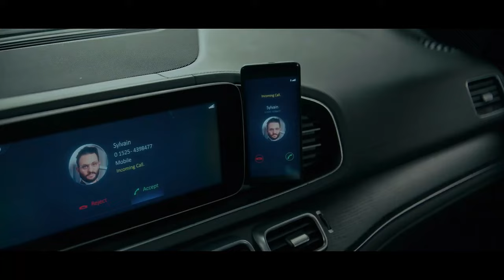Відплата: дорога помсти 🔥 український трейлер 🔥 трилер 2023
Відплата:дорога помсти | Retribution
Український трейлер

Канал ekino - Усі новітні трейлери українською, англійською та навіть російсько(але це не точно) до фільмів, серіалів, мультфільмів та ігор.

✅ Прем'єра: 👉24 серпня 2023
✅ Оригінальна назва: "DUMB MONEY"
✅ Жанр: Трилер, Екшн, Бойовик, Пригоди
✅ Країна: США
✅ IMDb: 6.6/10
✅ Режисер: Nimród Antal
✅ В ролях: Liam Neeson, Jack Champion, Embeth Davidtz, Matthew Modine, Arian Moayed, Noma Dumezweni, Emily Kusche

Керівнику банку погрожують вибухом, коли везуть своїх дітей до школи, що його машина вибухне, якщо вони зупиняться та вийдуть.